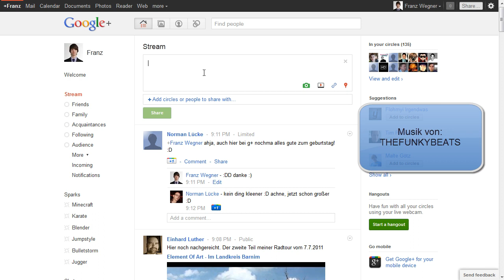Google Plus - Private Nachrichten schreiben [Tutorial] German/Deutsch 720p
Einfach das Formular ausfüllen und ich sende euch eine Einladung an die angegebene E-Mail Adresse!

MfG euer Franz, euer xXxMediaZ

Hallo Mann Inspiration von SibstLP